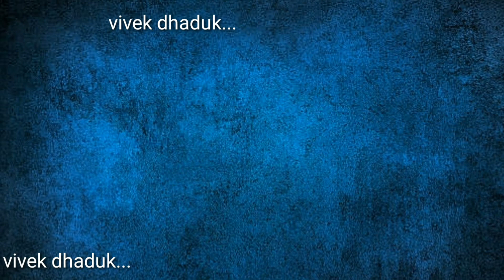khodal dham status by:-vivek Dhaduk